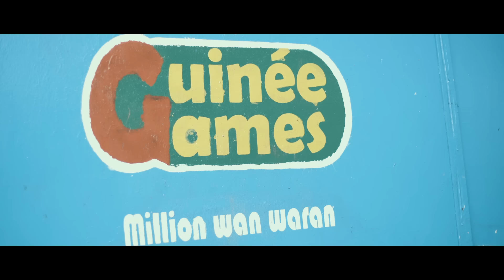Ans-T Crazy - Pé N'Dénira (Clip Officiel)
Music and Prod by: Douramski / WakBoss Studio
Mix & Master by: Douramnski on the Beat
Video by: Mety Med